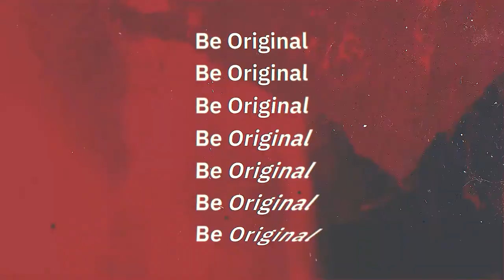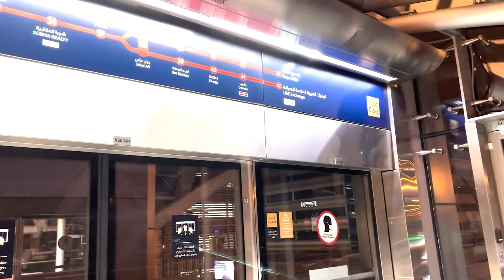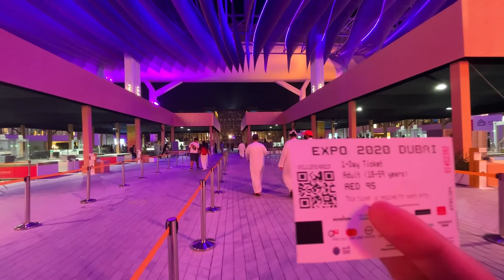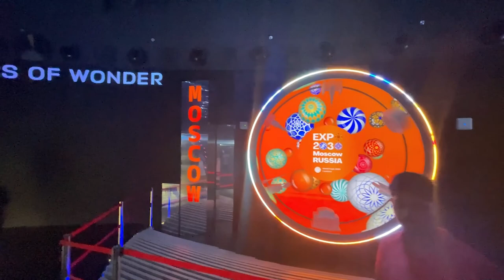Expo 2020 Dubai | Day 2 In Dubai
Day 2 | EXPO 2020 Dubai

Intro
Breakfast
Sheikh Zayed Road Dubai
Marina Bay Dubai
Metro Rail Station
inside EXPO 2020 Dubai